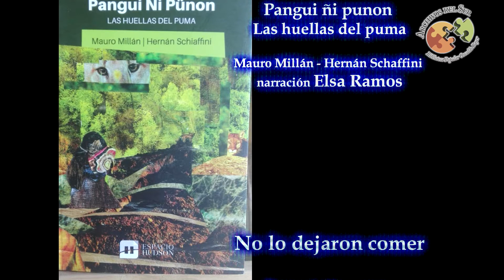Archivos del sur NO LO DEJARON COMER Pangui ñi punon Las huellas del puma.Narrado por Elsa Ramos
Archivos del sur.NO LO DEJARON COMER. Pangui ñi punon .Las huellas del puma.Mauro Millán - Hernán Schaffini.Narrado por Elsa Ramos

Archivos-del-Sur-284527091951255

Subcomisión de la
Biblioteca Popular Osvaldo Bayer.